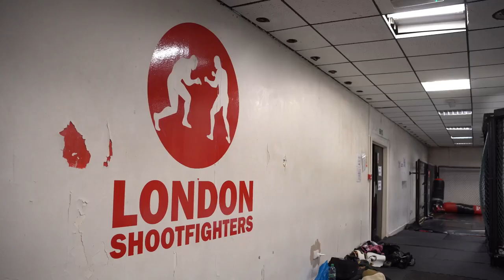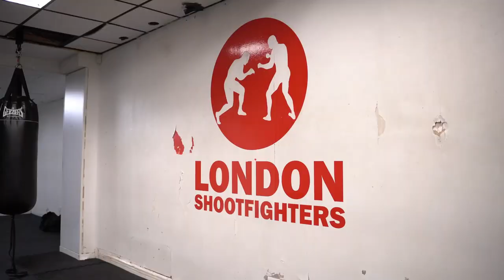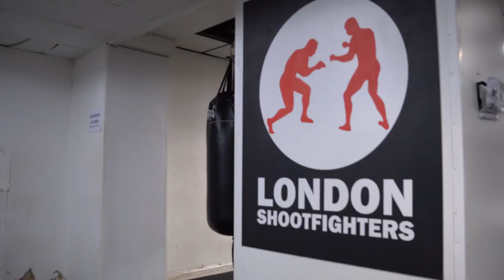Bellator Dublin Fight Camp Vlog | Norbert Novenyi Jr. | Ep. 2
"Go Inside the Fight Camp of MMA Star 'Magic' Norbert Novenyi Jr."

Get an all-access pass to the fight camp of Bellator's 'Magic' Norbert Novenyi Jr. In this exclusive behind-the-scenes video, we take you inside the intense preparation and hard work that goes into a professional MMA fight. From early morning training sessions to late-night strategy meetings, see what it takes to be ready for the big stage. Whether you're an MMA fan or an aspiring fighter, this video is a must-watch for anyone looking to get a glimpse of the dedication and discipline required to compete at the highest level. So hit play and go inside the fight camp of 'Magic' Norbert Novenyi Jr. for Bellator Dublin!"

Filmed by @laminemersch.media